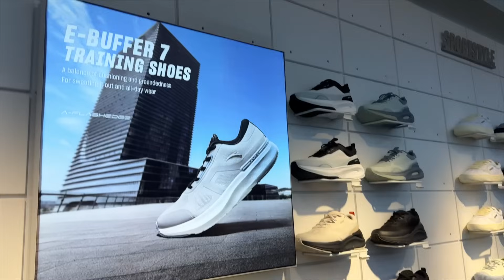ANG LUPIT NG BAGO SA ANTA SPORTS! SOLID ANG MGA SAPATOS! KAI 1 IBAT IBANG COLORWAY AVAILABLE DITO!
PANG MALAKASANG MGA SAPATOS MAKIKITA SA ANTA SPORTS!

LOCATION: ROBINSONS MAGNOLIA